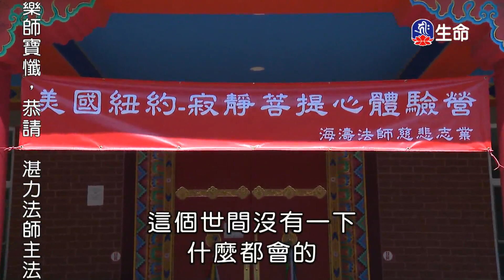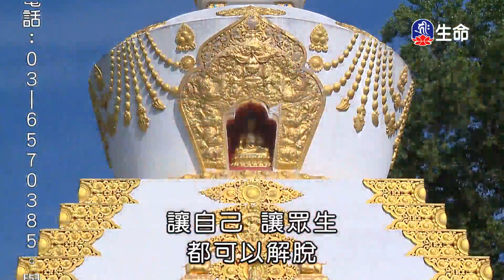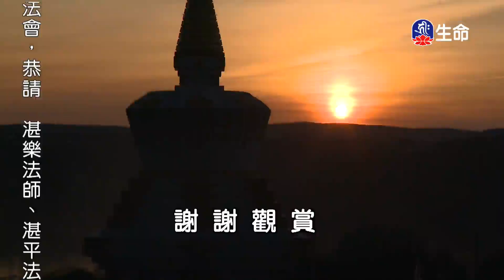海濤法師救護眾生講座_正念與慈悲_戒為無上菩提本-6_(lifetv_20200626_01：15)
海濤法師救護眾生講座_正念與慈悲_戒為無上菩提本。